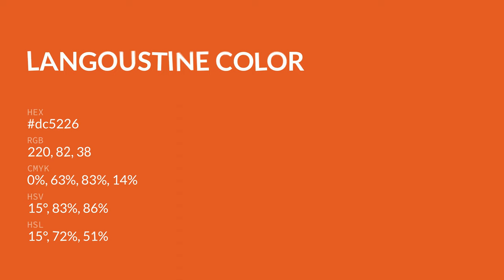Langoustine color dc5226 hex color - Red color - Cool color dc5226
What color is Langoustine ? dc5226 hex color - Red color - Cool color dc5226

Hex dc5226 Color Code is also known as Langoustine color.